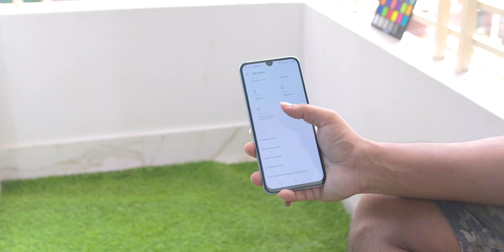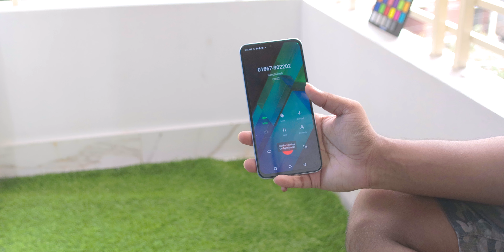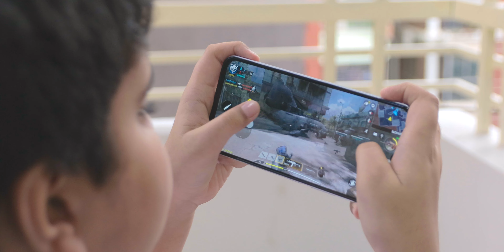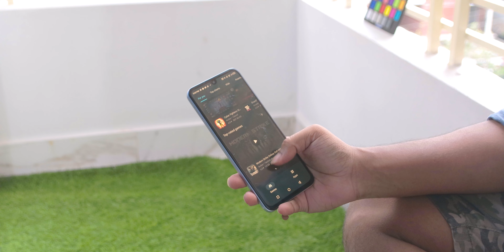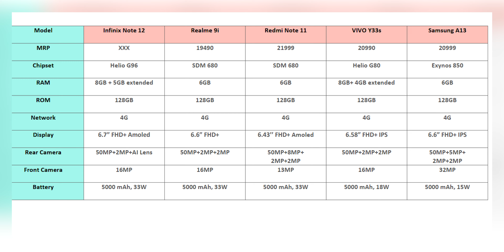২০ হাজারের সবচেয়ে শক্তিশালী ফোনঃ Infinix Note 12(G96)!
For Online Purchase:
This is a Full Review of Infinix Note 12(G96)!
The fastest AMOLED display smartphone under BDT. 20K - NOTE 12, with  G96 flagship processor, 6.7" FHD+ AMOLED display and 13GB extendable RAM
Helio G96 | FHD+ Amoled | Upto 13GB RAM

Thanks .